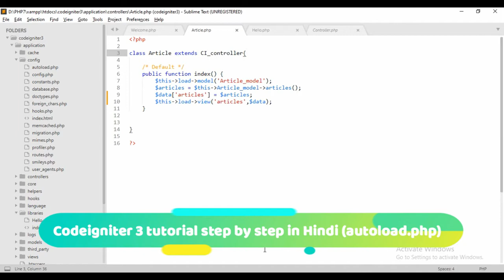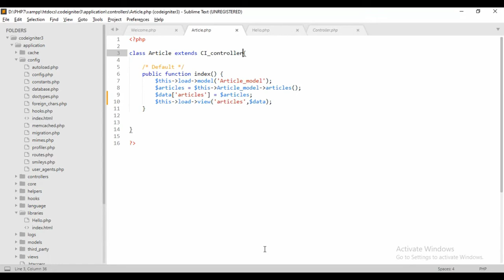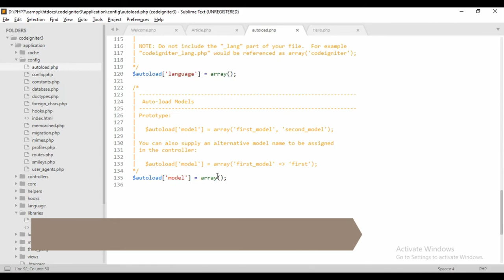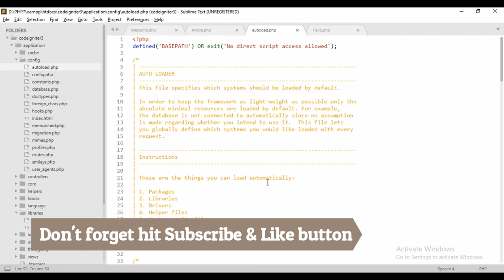Codeigniter tutorial in Hindi (autoload.php) | part 18 🔥 2020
"Codeigniter tutorial for beginners step by step in Hindi 2020" is a video series for beginners who want to learn the Codeigniter framework from scratch.

This Codeigniter tutorial video series is perfect for beginners who want to learn from scratch, during the video series I will cover most of the topics of Codeigniter framework.

Topic:-
In this video, I have explained how you can autoload models, helpers, libraries in the Codeigniter framework.

🔶 Youtube Equipments:-
1) 2020 Apple Mac Mini ♦︎
2) WD Elements USB 3.0 1TB Portable External Hard Drive ♦︎
3) JBL Headphone ♦︎
4) Dell E2420HS 24 Inch (60.9 cm) FHD (1920 x 1080) LED Backlit LCD IPS Monitor
5) boAt Rockerz 450 ♦︎

🔶 Microphone
1) Boya BYM1 Omnidirectional Lavalier Condenser Microphone ♦︎
2) Maono AU-903 Portable USB Microphone ♦︎

🔶 Keyboard
1) Logitech K120 Wired Keyboard for Windows ♦︎
2) HP K500F Gaming Keyboard ♦︎
3) Apple Magic Keyboard with Numeric Keypad ♦︎